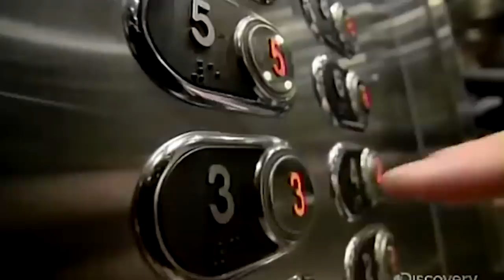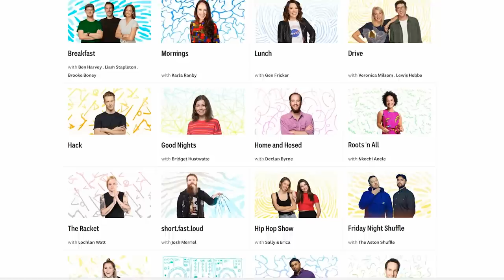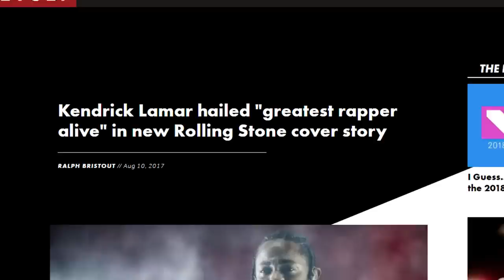Why Triple J is Complete Trash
"That was a... pretty tasty track."

Get tickets to my NEW LIVE SHOW!